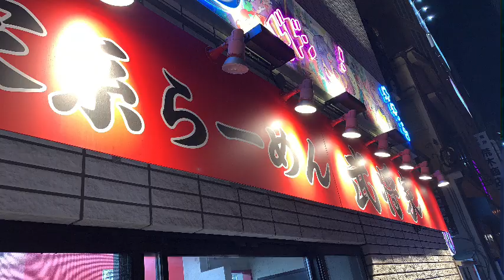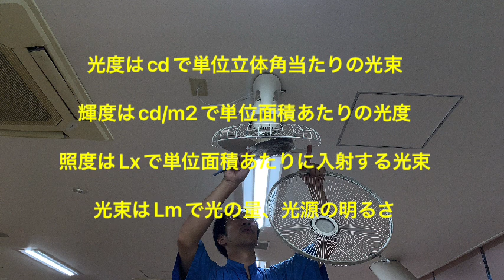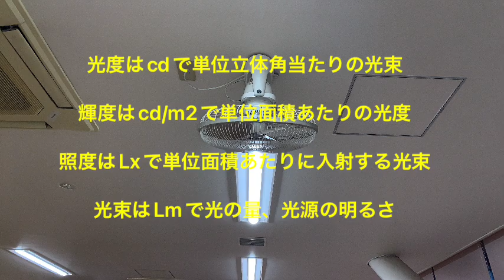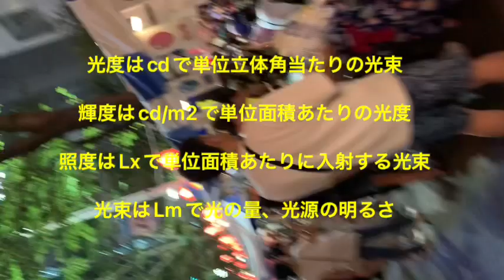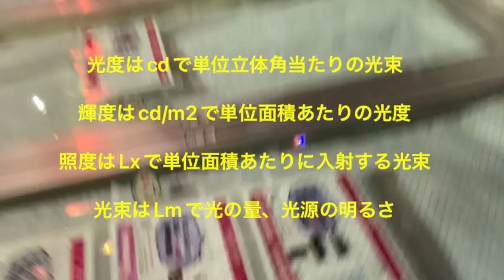第１７２４話『ラーメン武将家のからしマヨチャーシュー丼とラーメン並盛り！』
【水分欠乏率：脱水症状】

1%  ：喉の渇き
2%  ：強い口渇
4%  ：吐き気
6%  ：手足のふるえ、心拍数増加
8%  ：呼吸困難、チアノーゼ
10%：筋肉のけいれん、腎機能不全
15%：様々な深刻な症状
18%：尿生成の停止
20%：死亡

電磁波の周波数が高くなると波長は短くなる

物理的要因

温度
湿度
気圧
光
音
振動
放射線　… 選択肢(5)

化学的要因

二酸化炭素
酸素　　… 選択肢(1)
オゾン　… 選択肢(3)
硫黄酸化物
粉じん　… 選択肢(2)
し尿

生物的要因

細菌
ウイルス
ネズミ
植物

ヘパフィルターは0.3マイクロメートルの粒子を99.97%捕集

ウルパフィルターは0.15マイクロメートルの粒子を99.9995%捕集

点光源から発する光による照度は光源からの距離の２乗に反比例する

柱の主筋は曲げモーメントに抵抗
梁の主筋は曲げモーメントに抵抗

柱の帯筋は剪断力に抵抗
梁のあばら筋は剪断力に抵抗

光度はcdで単位立体角当たりの光束

輝度はcd/m2で単位面積あたりの光度

照度はLxで単位面積あたりに入射する光束

光束はLmで光の量、光源の明るさ

シンチレーションカウンタは放射線の空間線量を測定する

伸縮継手　　　　　　温度変化による配管応力の吸収

キャビテーション　　吐出量の低下

キャビテーション　　　　　有効吸込みヘッド(NPSH)

配管系の抵抗曲線　　全揚程

水撃作用　　　　　　衝撃音の発生

工事管理とは
設計図書のとおり工事が施工されているかを設計者が確認する事

施工管理とは
工事施工者が現場作業の品質・工程・運営などを管理する事

建築基準法において規定されている建築物の高さ制限

道路からの高さ制限

隣地境界からの高さ制限

北側からの高さ制限

日影による中高層建築物の高さ制限

絶対高さ制限

HEPAフィルタは、定格風量で粒径0.3µmの粒子を99.97%以上捕集することができます。

ULPAフィルタは、定格風量で粒径0.15µmの粒子を99.9995%以上捕集することができます。

凝縮器により冷媒が液化する

圧縮機により冷媒の比エンタルピーが増加する

蒸発器により冷媒がガス化する

除湿においてデシカントロータ通過前後で外気の乾球温度は上昇する